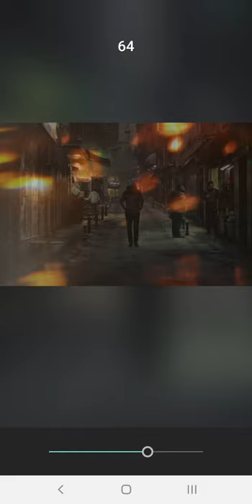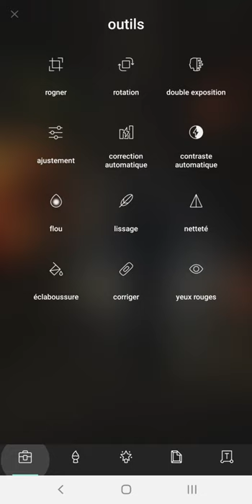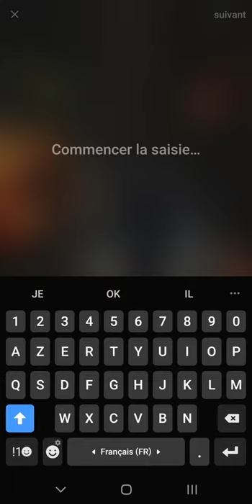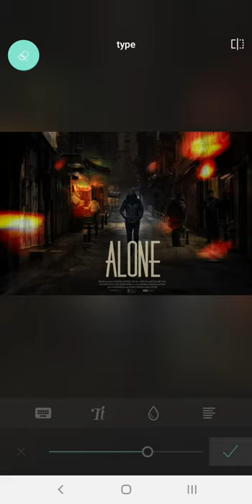150 Light Effect Filters Pack - Alone Poster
Hi everyone, I am Krakograff and in this video demonstration i will show you some preview of the 150 Light Effect Filters Pack. It is available soon in my website.
In this demo i transform a photo into a movie poster using Pixlr app but you can use any app you like. As you see I have used one light effects from the pack and one masked texture using double exposure and blending mode, a very powerful and easy tools to give a punch and unique effects to your photos.
Of course this is just a quick demo to show you what you can do with these light effects and you will certainly doing much better job without a doubt.
I have a lot of free graphic resources available for your artworks on desktop or mobile like:
Photoshop brushes + their PNG files, Stock Textures, Artistic Backgrounds and Stock Photos. All you need to enhance your photos and artworks.

Thanks everyone 👍 Peace